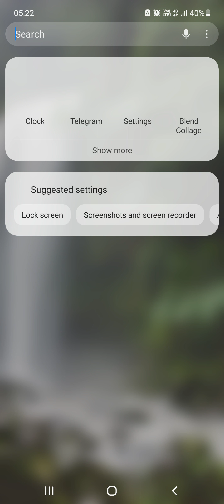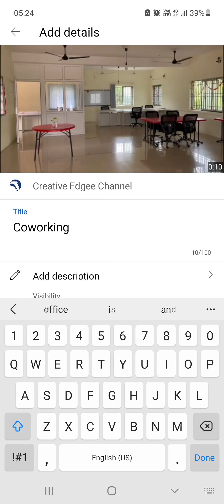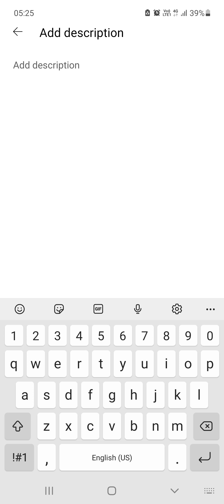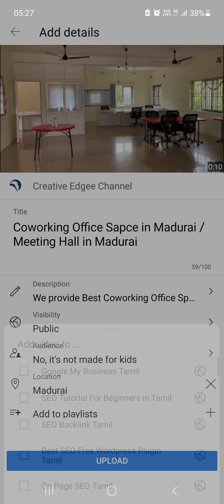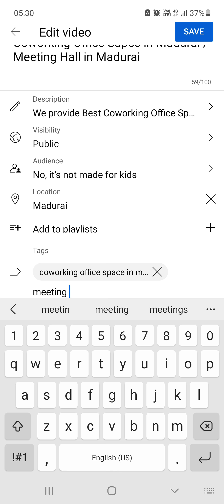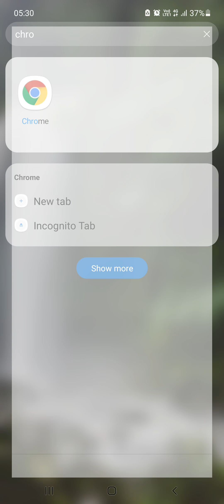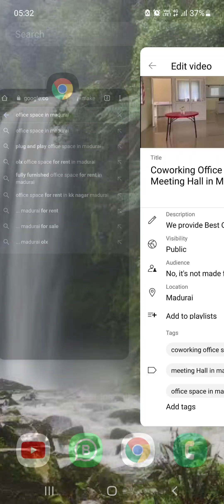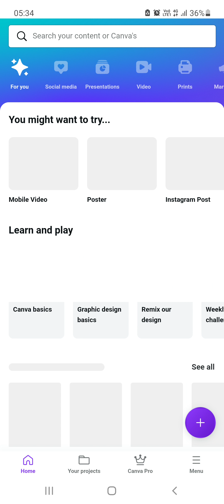Mobileளில் Youtube Videoகளை Upload செய்வது எப்படி? | How to Upload Youtube Videos Mobile SEO Friend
Mobileளில் Youtube Videoகளை Upload செய்வது எப்படி?

Youtube SEO Tamil | Youtube SEO FOR MOBILE HOW TO UPLOAD YOUTUBE VIDEOS MOBILE
How to Upload Youtube Videos Mobile SEO Friendly Tamil | Youtube SEO Tamil

To upload YouTube videos that are mobile SEO friendly, consider the following tips:

Optimize video title: Create a concise and descriptive title that accurately represents the content of your video. Use relevant keywords that users might search for, keeping in mind mobile users' shorter attention spans.

Write a compelling video description: Craft a detailed and informative description that provides additional context about your video. Include relevant keywords naturally throughout the description to improve discoverability.

Use relevant tags: Add relevant tags to your video to help YouTube understand the content and context. Use a mix of broad and specific tags that accurately describe your video and align with popular search terms.

Create engaging thumbnails: Thumbnails are crucial for attracting clicks and views. Design eye-catching thumbnails that are easily readable on mobile devices. Use high-quality images and consider including text overlays or compelling visuals to entice viewers.

Optimize video file size: Compress your video file without sacrificing quality to reduce the file size. This helps improve loading times, especially for viewers on slower mobile connections.

Enable captions and subtitles: Providing accurate captions and subtitles for your videos improves accessibility and allows viewers to engage with your content, even in environments where audio may not be feasible.

Utilize mobile-friendly video formats: Ensure your videos are encoded in mobile-friendly formats like MP4. These formats are widely supported across various mobile devices and platforms.

Create engaging and concise intros: Capture viewers' attention quickly by starting your videos with engaging intros that convey the value or main theme of your content. Remember that mobile users tend to have shorter attention spans, so it's important to grab their attention early on.

Optimize video length: Consider the attention span of mobile viewers and aim for concise videos that deliver value efficiently. While video length can vary depending on the content, aim for a duration that keeps viewers engaged without losing their interest.

Mobile engagement signals are valuable for YouTube's algorithm and can help improve your video's visibility.

Ensure mobile responsiveness: Confirm that your YouTube channel and videos are mobile-responsive, meaning they display and function properly across different mobile devices and screen sizes.

By following these tips, you can optimize your YouTube videos for mobile devices, improve their discoverability, and create a better viewing experience for mobile users.